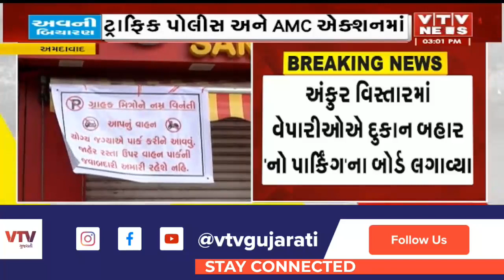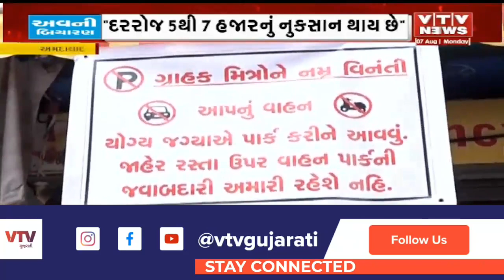ગુજરાત હાઈકોર્ટની ફટકાર બાદ ટ્રાફિક પોલીસ અને AMC એક્શનમાં, કાર્યવાહીથી વેપારીઓ મુશ્કેલીમાં